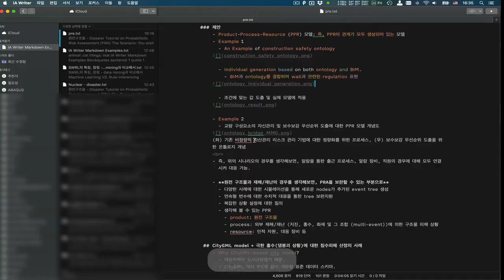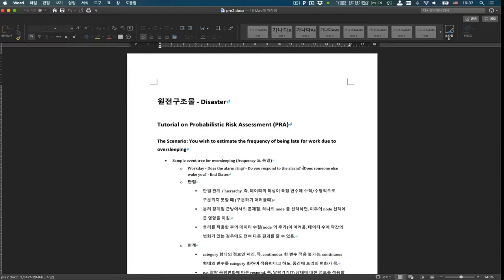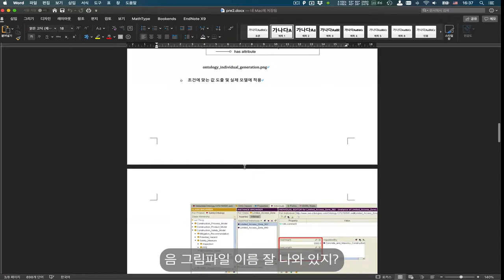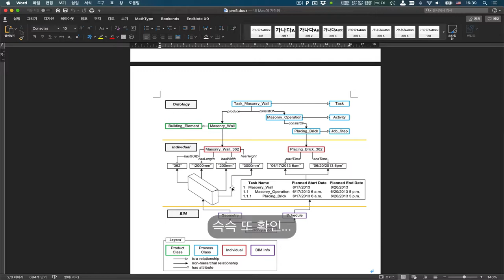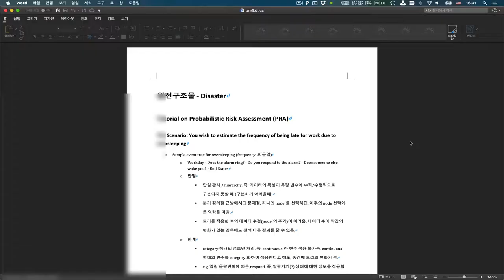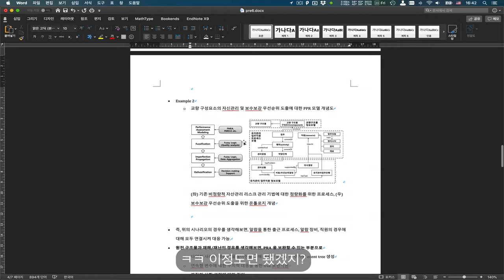Exporting text with images written by IA Writer to .docx file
IA Writer로 작성한 이미지가 포함된 글을 .docx 파일로 내보내기